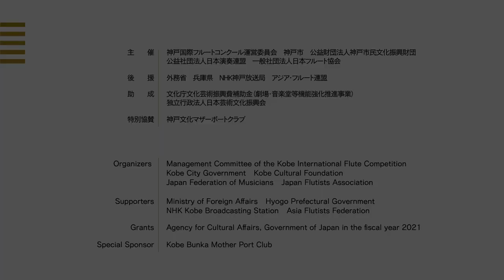HAN Sungeun /10th KIFC /First Round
10th Kobe International Flute Competition / First Round
HAN Sungeun / ハン・ソンウン
N.Paganini : 24 Capricci Op.1 No. 20
J.S.Bach：Suiten für Violoncello BWV1010